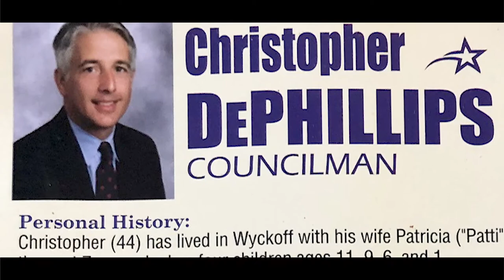God, family, country: Meet Chris DePhillips | Biography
From spirited debates around the family dinner table to wrestling with life’s big questions during his Jesuit education, Chris DePhillips has never shied away from standing for what he believes is true. That passion and conviction drives his service to the community, first in local politics and now as a New Jersey assemblyman representing parts of Bergen, Essex, Morris and Passaic counties. Find out more about his life and career in this mini biography.